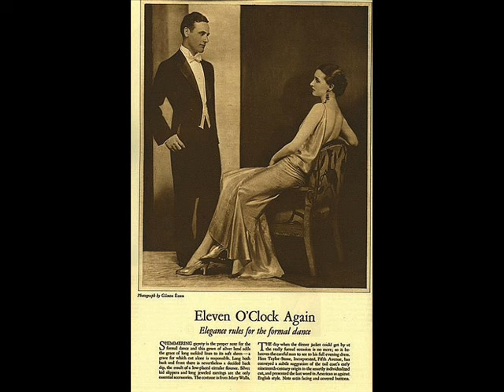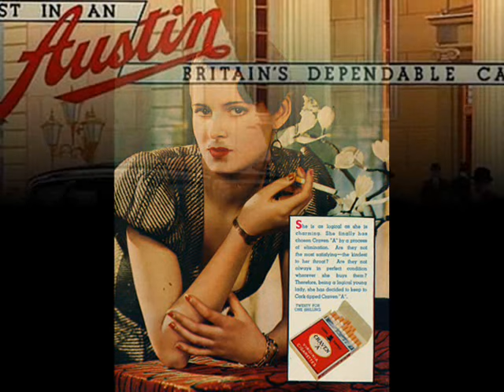Arthur Rosebery Kit-Cat Dance Band - Big City Blues, 1929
Arthur ROSEBERY & His Kit-Cat Dance Band – Big City Blues, Fox-Trot from „Fox Movietone Follies” (Conrad-Mitchell-Gottler), Parlophone 1029 (UK)

NOTE: Arthur ROSEBERY (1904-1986) was an English dance band leader, pianist and singer. He began working as a pianist in 1921, and a few years later he formed a small ensemble which included Billy Cotton. During the Jazz Age, Rosebery worked as a dance orchestra leader in various London clubs including the Kit-Cat Club, and also made a number of recordings of contemporary dance music, which became very popular in the 1930s. After World War II, Rosebery traveled to West Germany where he worked as an “American pianist” (he changed his name to Al Shine, to make it sound more “American”). Back in London in the 1960/70s he performed as restaurant pianist at the Flanagan's in Soho.